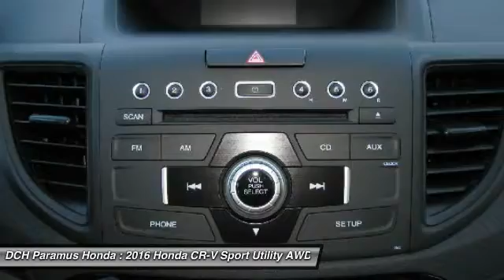2016 Honda CR-V PH65052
2016 HONDA CR-V Paramus, NJ
Stock# PH65052

BACK-UP CAMERA, ALL WHEEL DRIVE, BLUETOOTH, MP3 Player, KEYLESS ENTRY, 31 MPG Highway, ALLOY WHEELS! The Honda CR-V has a modern aerodynamic look, with sweeping lines, exciting body sculpting, and a dramatic profile. It has enough attitude and ability to get you around town and then tackle the open road and the great outdoors. The CR-V comes equipped with a 2.4-Liter i-VTEC 4-Cylinder engine with 185hp and a Continuously Variable Transmission. It has a rigid unit-body structure, coupled with taut suspension tuning, which give it impressive handling characteristics. For ultimate 4-season security, the CR-V is available with Honda's Real Time All-Wheel Drive with Intelligent Control System that smoothes out initial acceleration and can transfer up to 100% of torque to the rear wheels. The CR-V is very fuel-efficient and can get up to an EPA estimated 33 MPG Highway when in two-wheel drive. Hit the green ECON button, and the vehicle makes adjustments to its systems so they can be more efficient. Then you get feedback as you drive from Eco Assist to let you know how efficient your driving is. Honda has placed bars around the speedometer, and the longer you keep them in the green, the farther you can go on a tank of gas. The 5-passenger CR-V is extremely roomy inside, with a rear seat that accommodates adults and a proper-sized cargo area. Special attention is paid to driver comfort, with supportive front seats that flank an accommodating center console punctuated by two big cup holders. A large covered center stow bin houses USB and auxiliary inputs as well as a 12-volt power point. Available lane keeping assist and adaptive cruise control add to assisted features. Finally, its large single-piece liftgate, coupled with a significantly lower lift-over height, eases loading and unloading chores.